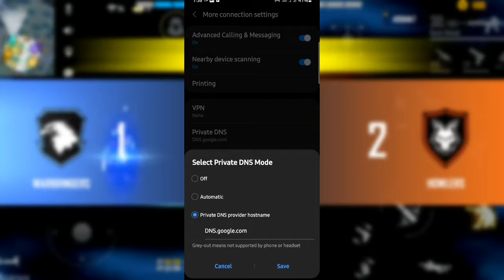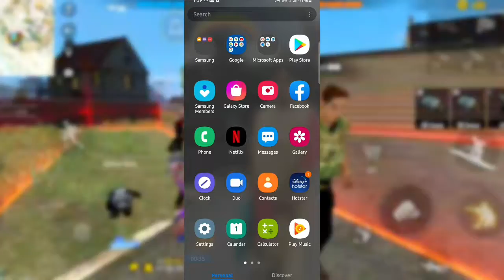Free Fire Max Daily Expansion Pack Download Problem | Expansion Pack Daily Download Problem FF Max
FREEFIRE MAX - DAILY EXPANSION PACK DOWNLOAD PROBLEM.. COSTUME PACK DAILY DOWNLOAD PROBLEM